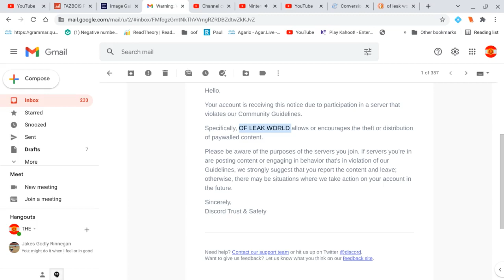So I Got An Email From Discord (Not Good) (Of Leak Discord Server)